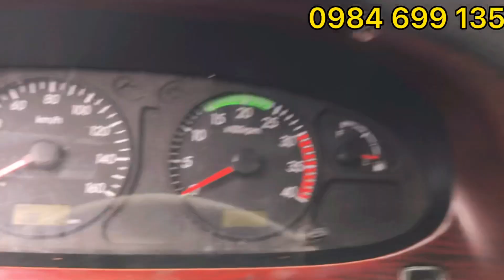Góc xe cũ - ( Đã bán) Hyundai Hd72 Tải 3.4 Tấn Đời 2015 Thùng kín 5M